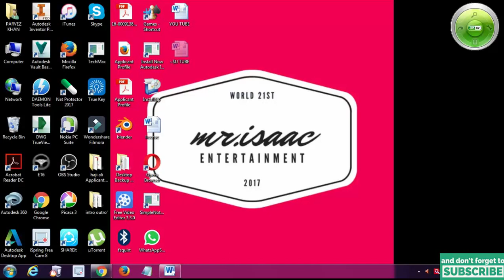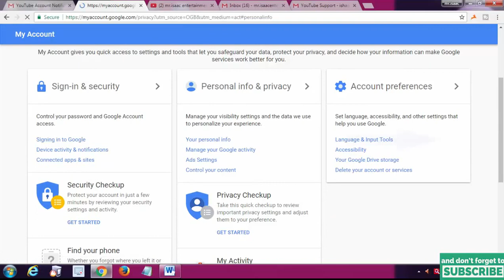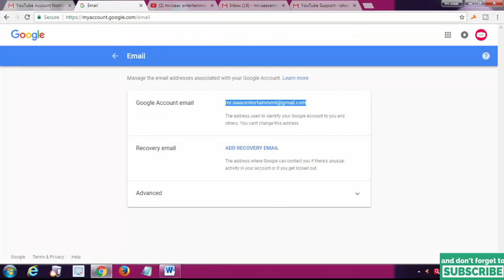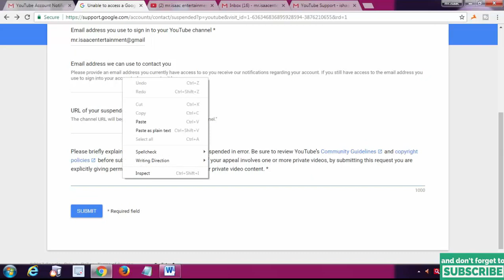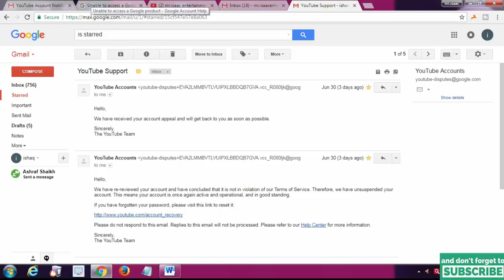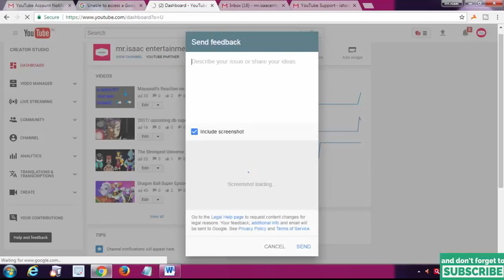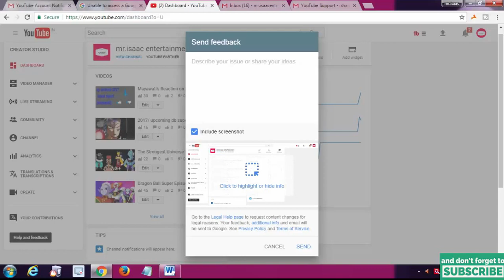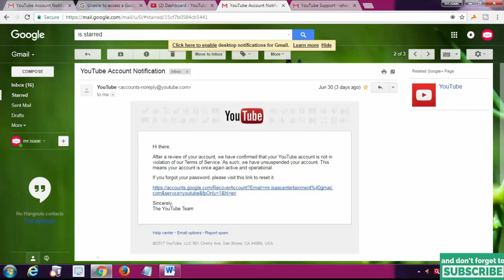100% solution-{suspended/terminated account return} II less than 12 hrs. with proof II in Hindi/Urdu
Suspended account#

Hello friends, in this video i am going to return the account in less than 12 hours with proof.
Also i give the alternative method for returning the account.

YouTube New Policy Direct Suspend YouTube channel. But we all Following YouTube All Rules, And YouTube Community Guidelines use Very carefully.
We Think I’m do not use Copyrighted video and other spamming video but Why My YouTube Chanel Suspend.

When I’m login to YouTube Then i Saw Unable to Access a Google product,

its means Your Account is Suspended, Then you go to Search on YouTube =》 my YouTube account is suspended, Get back Suspended YouTube channel, suspended YouTube account back, terminated YouTube account,

YOU CAN RIGHTLY TO CLAIM YOUTUBE AND GET BACK YOUR YOUTUBE VIOLATION TERMINATED SUSPENDED ACCOUNT.

●● You Can Claim to YouTube for Suspend YouTube channel,

Dear YouTube,

I think that my channel should have not been terminated because I have followed the YouTube Community Guidelines very carefully. Can you please check my channel again to see if people have wrongly flagged my videos?

Sincerely,
(Your Name)

●● THEN,, WHEN YOUTUBE REPLY YOU, AND YOUTUBE SAY..

Hello,

●● THEN YOU CAN AGAIN CLAIM..

To Respected YouTube Team,
Can you please check my channel again to see, if people have wrongly flagged my videos.
Please my delete my Violations Videos and please get back My Chanel.

Sincerely,
(YOUR NAME)

●● THEN I HOPE YOUTUBE UNSUSPENDED YOU ACCOUNT
ONLY ADD THIS WORD IN LETTER
Dear YouTube,

Please my delete my Violations Videos and please get back My Channel.

Sincerely,
(YOUR NAME)